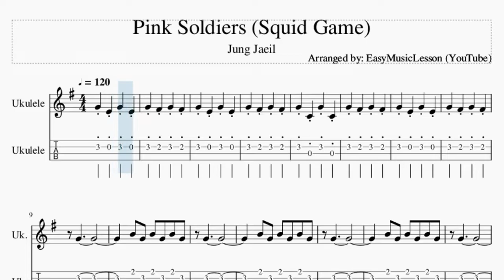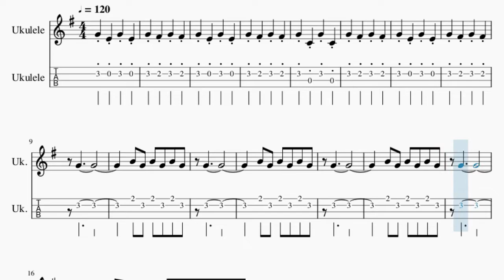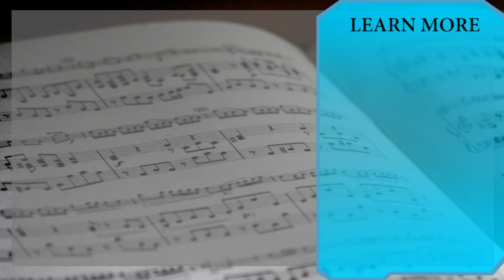Ukulele Tab: How to play Pink Soldiers (Squid Game) by Jung Jaeil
Comment and let us know how the videos have helped you. It keeps us going! :)Here is a sheet music/tab video on the song Pink Soldiers (Squid Game) by Jung Jaeil on the ukulele tab. A ukulele tab arrangement which is transposed to notes that are easily played by ukulele tab, for the song Pink Soldiers (Squid Game) by Jung Jaeil.

EasyMusicLesson2 teaches you to play the your favorite instrument, through well-arranged sheet music so that you too can learn how to play Pink Soldiers (Squid Game) by Jung Jaeil on the ukulele tab as fast as you can. A ukulele tab with backing tracks to help your play the song better.

Chords of Ukulele arrangement:
E Min   E Min   C Maj   C Maj   E Min   E Min   C Maj   C Maj

Melody notes of Ukulele:
G4
B4 G4 B4 G4 B4 G4
G4